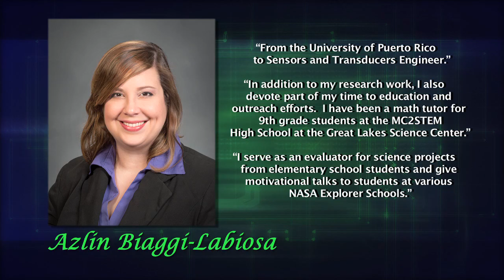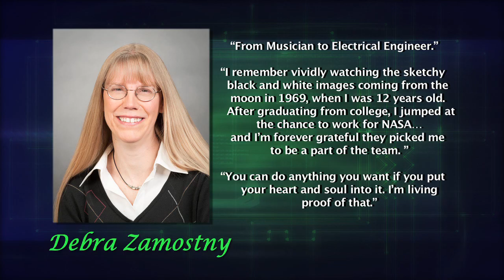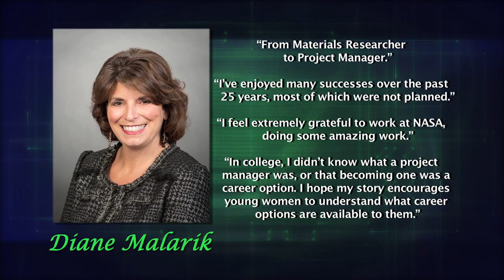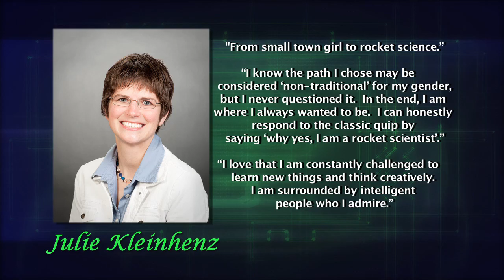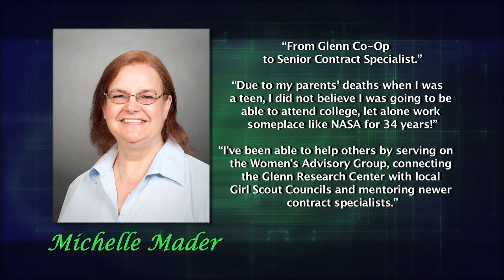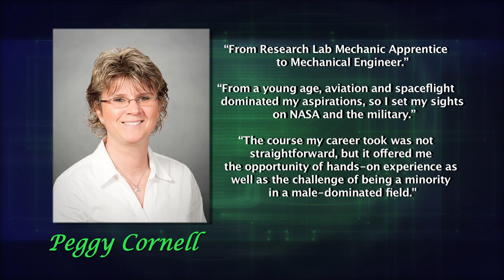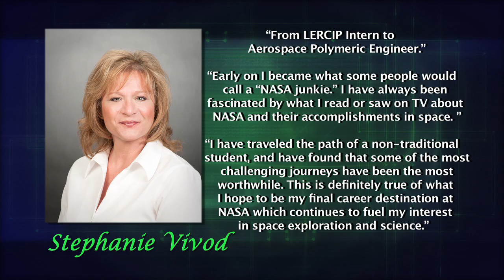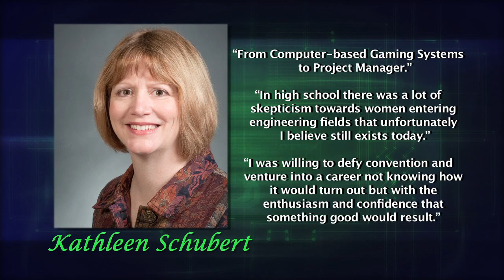Celebrating Inspirational Women at Glenn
Check out this year's class of nominees from NASA Glenn for the agency's Women@NASA project, which celebrates women from across the agency who contribute to NASA's mission in many ways.  This video provides a glimpse of Glenn's nominees and their inspirational messages, which offer encouragement to women and girls who are considering a career at NASA.